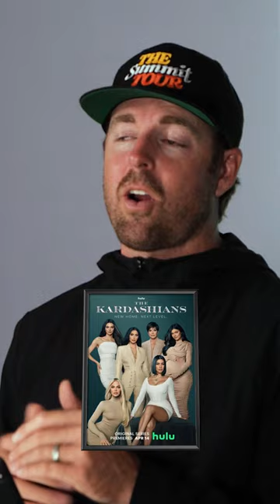Last Chance U New Season Needs To Happen In 2023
It is a real shame Netflix isn’t making that show anymore. Shoot, maybe they’re recording right now and I don’t even know it. But Imagine how much better it would be today with the Wild Wild West of NIL.

If we got full access to the top quarterbacks in the country as they go through the same stuff: the national rankings drama, choosing where they’ll play at the next level, navigating high school life, and then on top of all that, we got to watch million dollar deals play out… THAT is reality TV.

So Netflix, Hulu, HBO: hit me up. Let’s make a show.